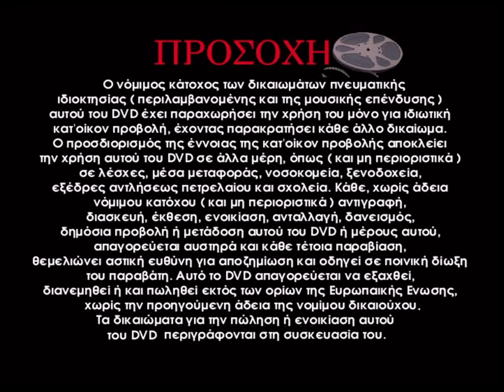Digital Press Hellas Greece - Warning Screen & Logo - DVD Menu